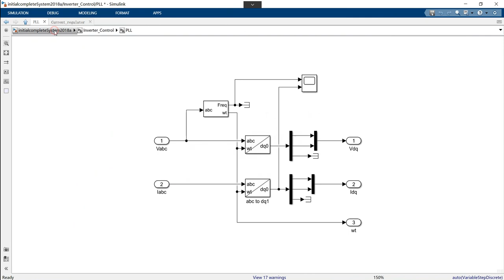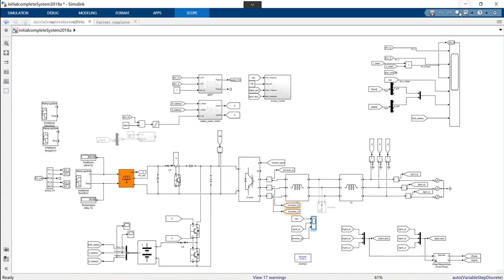Optical storage coordination control/matlab/simulink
Coordinated control of optical storage, energy storage is compensated and absorbed according to the power shortage. PV has maximum power tracking (conductivity increment method) and constant power mode, and the control effect is good